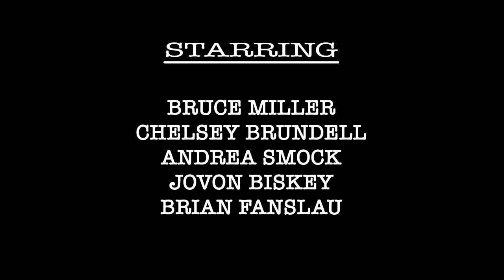Watch Elle Online - Episode 06 - Dress Rehearsal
As time get closer to opening night. Elle and the rest of the troupe get ready for dress rehearsal and you get to see the troupe in their costumes.